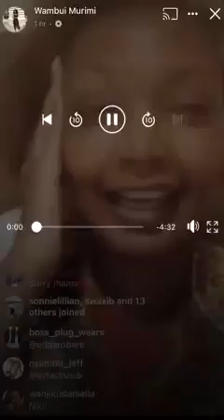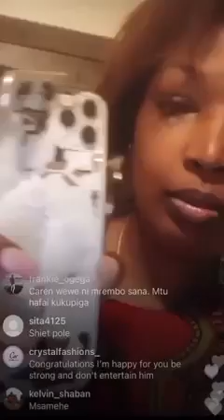SAMIDOH ATTACKS KAREN NYAMU😲😲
Karen nyamu alleges that popular kikuyu musician and policeman known as samidoh attacked her physically due to his jealousy of other men.The two love birds are not new to drama and it will be interesting to see how this incident pans out with karen stating she will take legal action, karen is also a lawyer.
Samidoh is yet to respond on the issue.